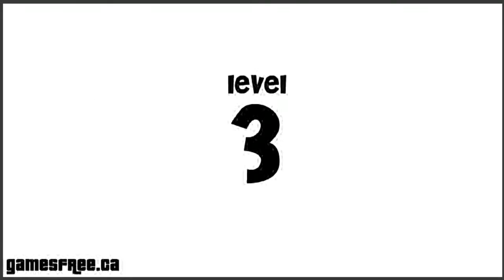Pepe Pillz Gameplay.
Mr. Hebert "Pepe" doesn't want to take his pills and doesn't really like the care taker very much! Help him evade her and avoid obstacles in your way.